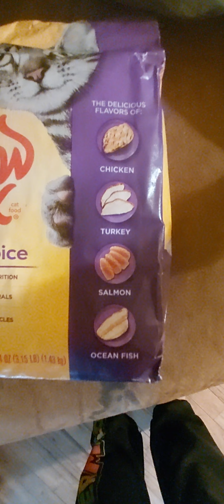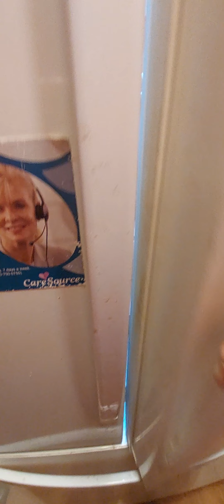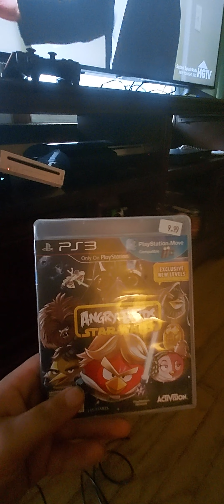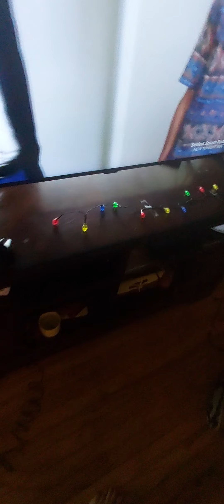i got stuff at Home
i got all stuff at Home